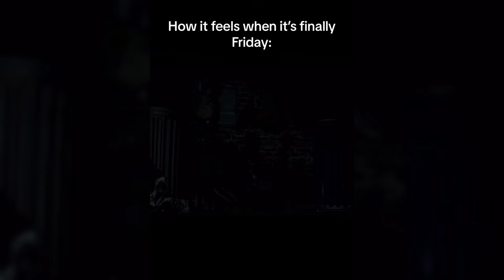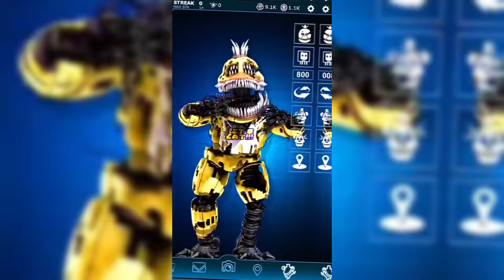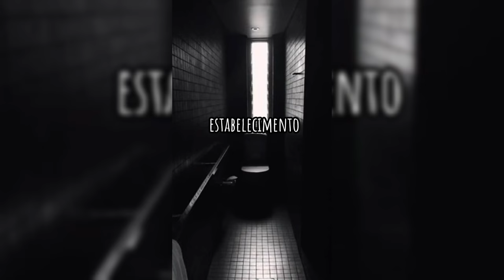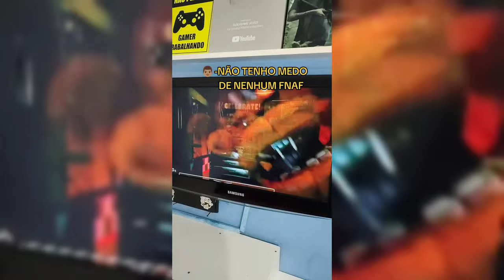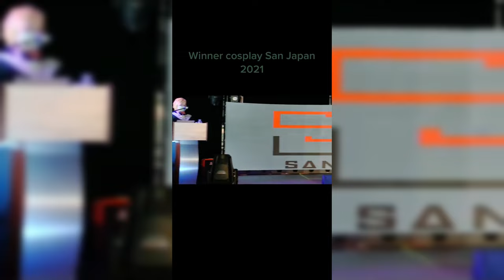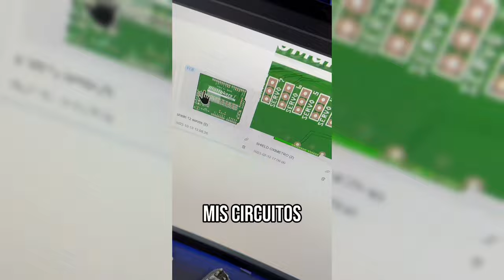FNAF Memes 😎 Worth Watching in 2024🔥 - Tik Tok Compilation #84